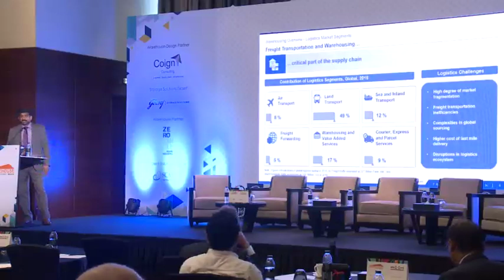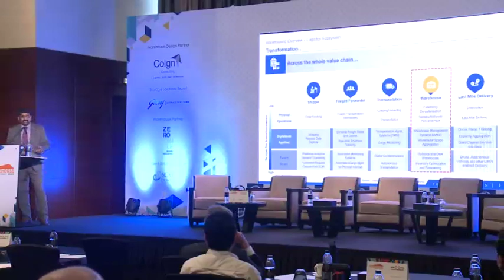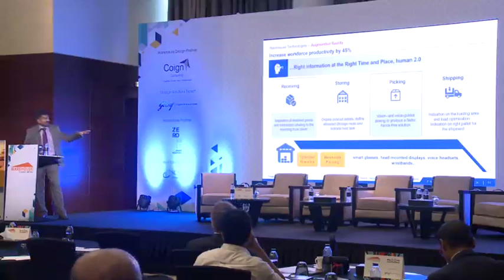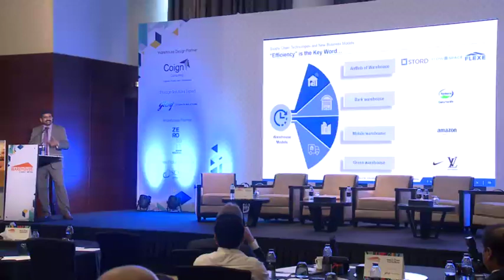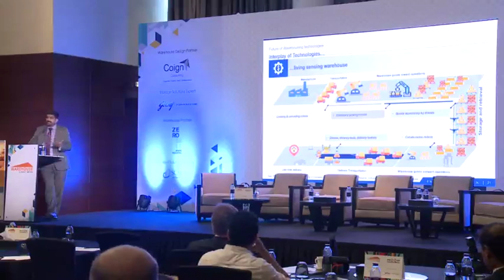Innovative Transformation Impacting Warehousing Gopal R Frost & Sullivan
Warehouse MENA 1st Edition 29-30th April 2019 at UAE

Innovative Transformation Impacting Warehousing
Gopal R, Global Vice President, Transport & Logistics, Frost & Sullivan